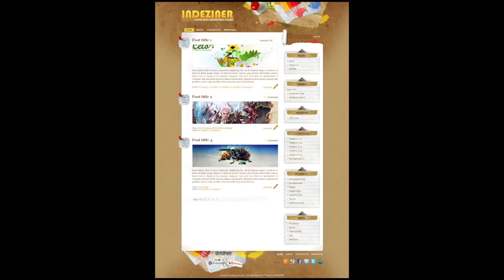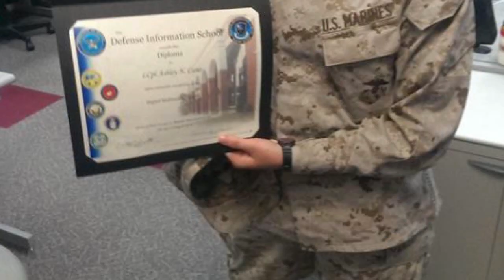Keiser University Lakeland Graphic Arts and Design Program